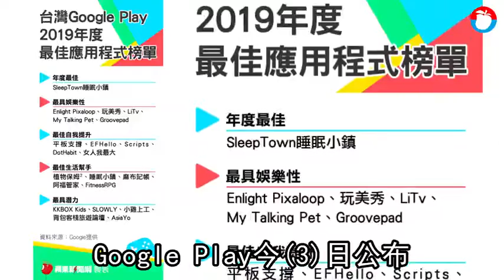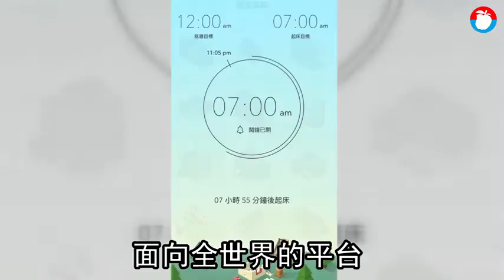【專訪】台灣App奪Google Play年度最佳 攻上多國榜單 | 蘋果新聞網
Google Play今(3)日公布台灣2019年度最佳榜單，榜單包含21款最佳應用程式與21款最佳遊戲，台灣開發的App表現亮眼，其中《SleepTown睡眠小鎮》、《Plant Nanny²植物保姆²》幫助使用者建立健康生活習慣，前者不僅榮獲台灣、香港、泰國的「年度最佳應用程式」，更榮登全球15地的「最佳自我提升應用程式」，後者則攻上6國榜單，在眾多國際級應用程式中脫穎而出。《蘋果》副刊也搶先專訪兩團隊，一探這群年輕開發者們揚名國際背後的故事。